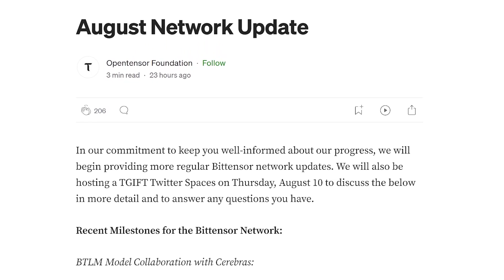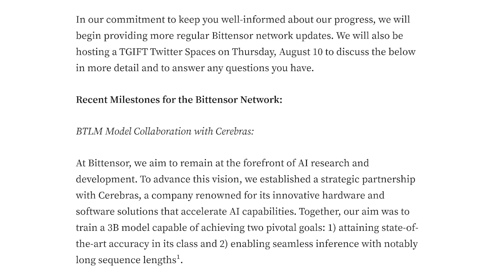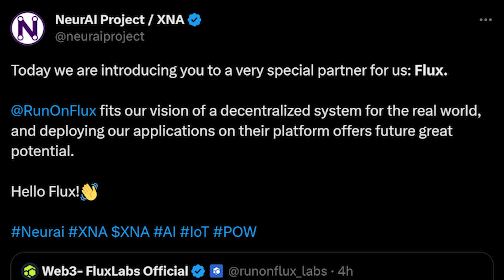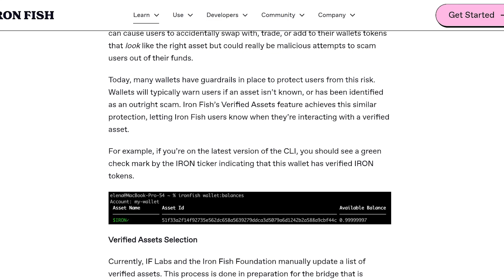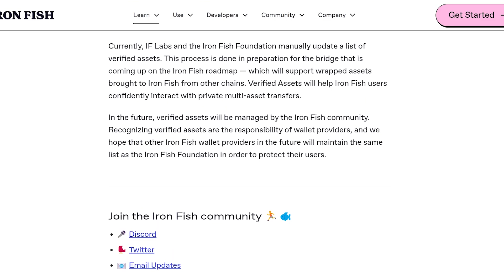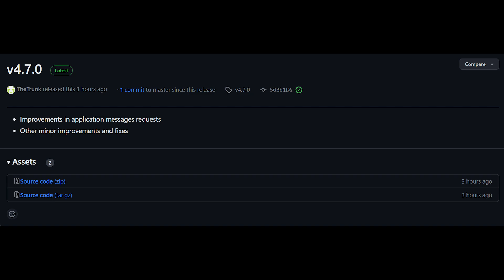Flux Partners With Everyone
Ergo Address: 9fCyhudURbDSA2qi9k3sh1LgbHwyFwT6fck7wQW2YYWk9xR1miN
ETH Address: 0x8446b70aA05c811d7bF590e6EDE3d90C00391FcE
ETC Address: 0x8446b70aA05c811d7bF590e6EDE3d90C00391FcE
ZIL Address: zil135ajqdgf9mj6r50e8t28p98xvsss8ay7cppyx5

Timestamps
00:00 Intro
00:26 Logo Reveal
00:32 Bittensor
01:56 NuerAI
03:03 IronFish
04:47 FluxOS
06:30 Outro